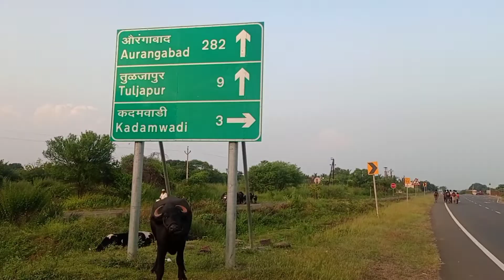Tuljapur pahunch gaye per police ne roka 🚓🚔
Lot's of ❤❤❤